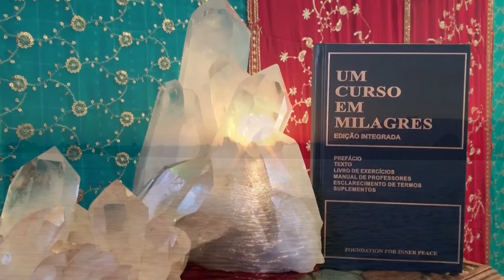Gratidão - Um Curso Em Milagres.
Reuniões presencial e online, Participe !!